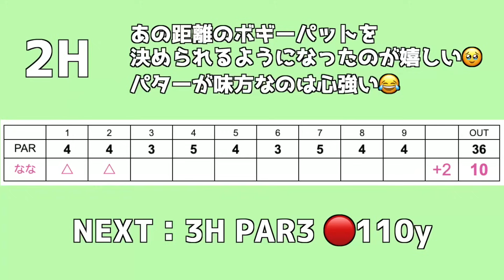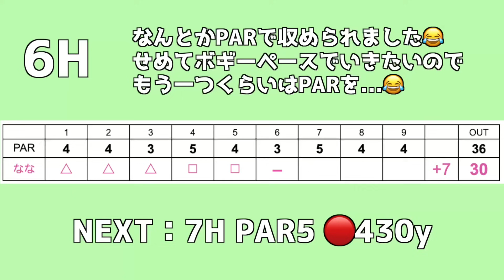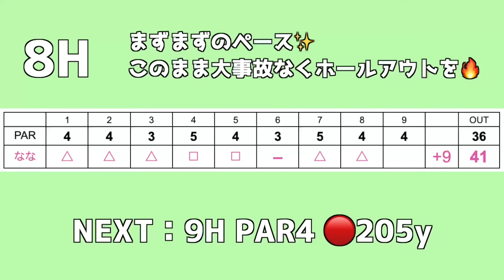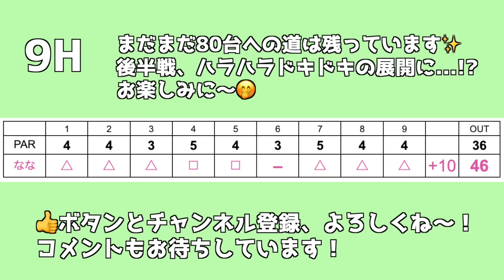【ご報告】実は隠していました... 最近絶好調なゴルフ好きアラサーの休日ラウンド⛳️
こんにちは！
動画投稿のタイミングが遅れてしまいましたが...
実は5月頭にベスト更新していました✨
動画の投稿と時系列がごちゃごちゃになってしまっています...すみません😭

▼登録者3万人達成しました！
皆様、今後とも宜しくお願い致します✨

お仕事依頼はこちらからお願いします📩